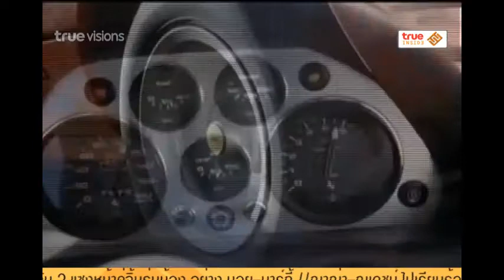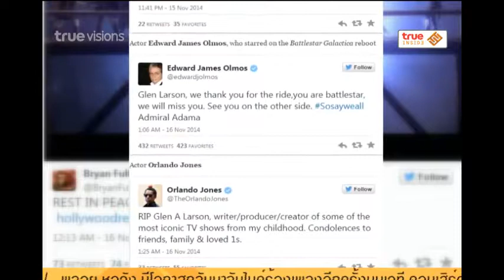Inside News Tonight | 17-11-2557 Glen A larson เสียชีวิตในวัย 77 ปี